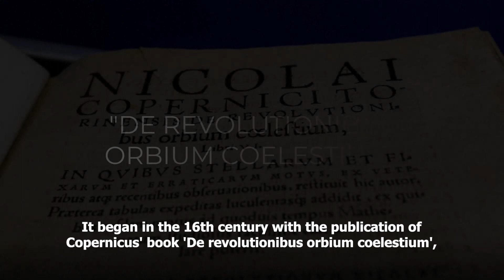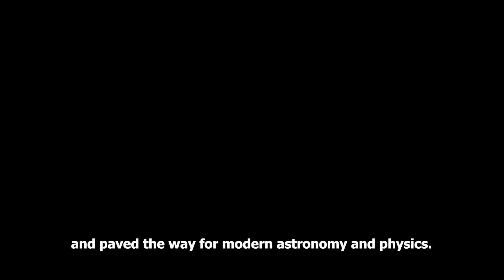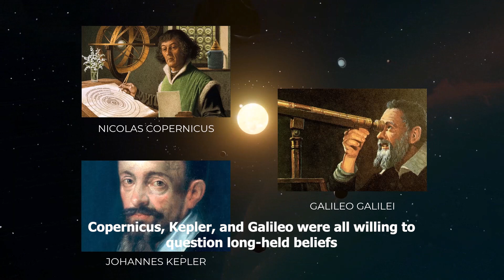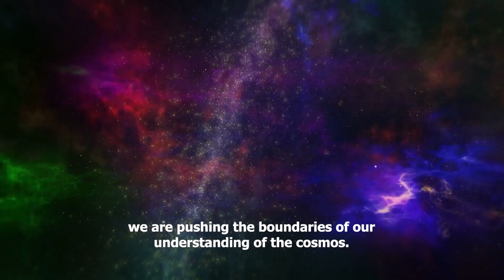The Copernican Revolution 2023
Today, we'll be exploring the Copernican Revolution, a period of astronomical discovery that transformed our understanding of the universe.

If you like what I do on my channel and want to support me, please press the red SUBSCRIBE button and then ring the bell and click on the option ALL. This is how all my new videos will reach you ... you are always welcome, Thank you very much.

Support my fishing channel (fishing videos uploaded ) This is the link to my fishing channel:

I will be happy to know your ideas, thoughts, opinions, and suggestions, especially how my channel can be improved. And I know there's a lot more room for improvement.